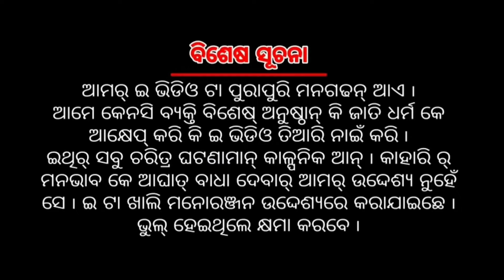PYAR IS INJURIOUS TO HELTH//MOHITA & RIYA COMEDY//NEW SAMBALPURI COMEDY//NARAYANACOMEDY HOUHE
Comedy -PYAR IS INJURIOUS TO HELTH

🖊Story By➖ Durjodhan Chandi

🔊 Language ➖ Sambalpuri

* Producer ➖Narayana Sahu

 📽 Directed By ➖ Dayakar Sahu

📹 Camera ➖BS Bablu

 ✂ Editing ➖ss studio

Makeup Man➖

Special Thanks ➖

Star Cast ➖  Mohita,Riya,MR khusu,Narayana